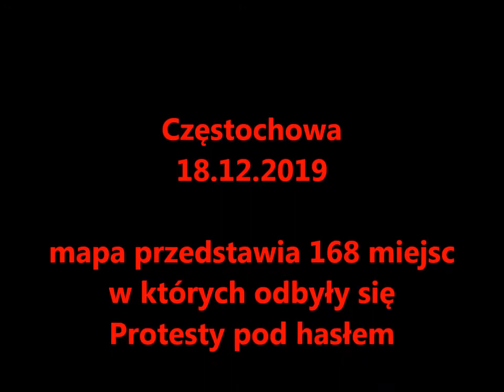18 12 2019 Częstochowa ,,Dziś Sędziowie jutro Ty!,,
18. grudnia 2019 roku w ponad stu miastach całej Polski odbywały się protesty w obronie sądów.
,,Dziś Sędziowie jutro TY,,
Protest przeciwko ustawie dyscyplinującej sędziów za stosowanie prawa unijnego. Celem akcji było pokazanie sprzeciwu wobec obszernego projektu nowelizacji przepisów dotyczących ustroju sądów, który posłowie PiS złożyli w Sejmie w zeszłym tygodniu. Chodzi o propozycję związaną z "dyscyplinowaniem" sędziów. W Częstochowie Obywatele również pod Sądami wyrażali swój sprzeciw wobec planowanym zmianom w stosunku do prawa i sądownictwa.